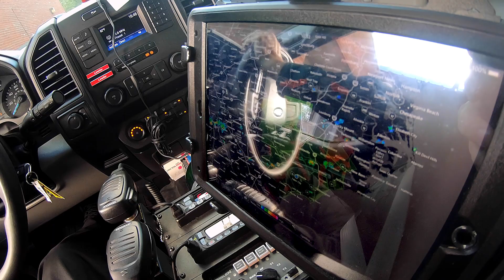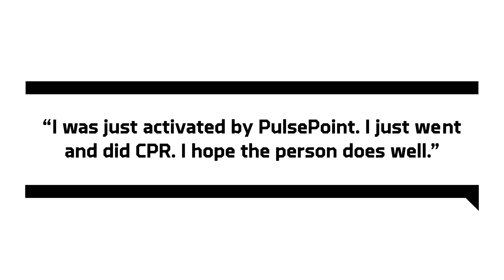PulsePoint - The Story of Two FirstNet Apps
Cardiac cases offer a very small window of time for first responders to help. Hear how San Ramon Valley Fire Protection District Chief Richard Price – now retired – came up with the idea of an app that would mobilize the community to help first responders with these responses.